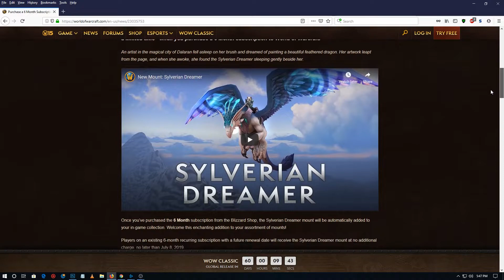Sylverian Dreamer Mount